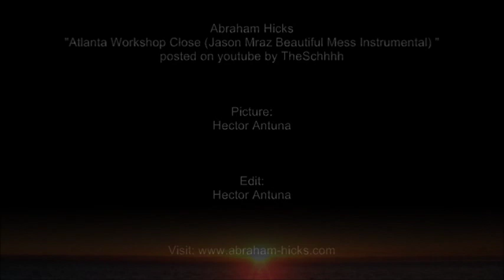Abraham Hicks - A suggestion from source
A reminder of our friends Abraham that all is well and that is our choice to get into the vortex because it feels good!